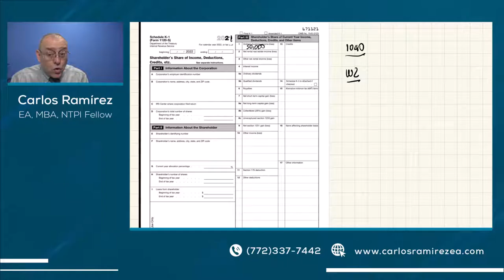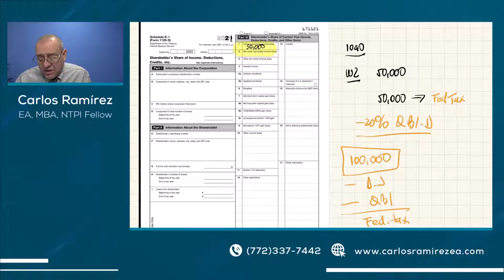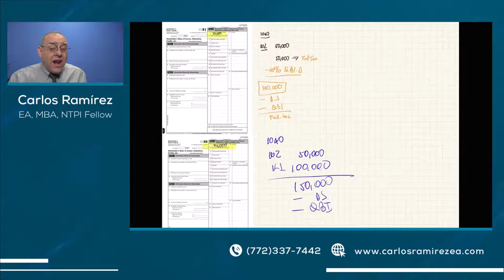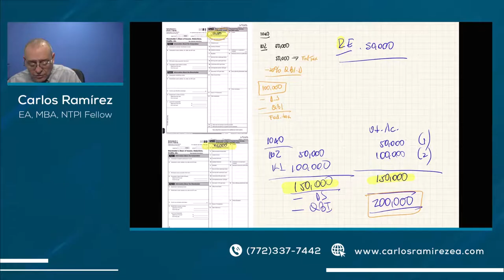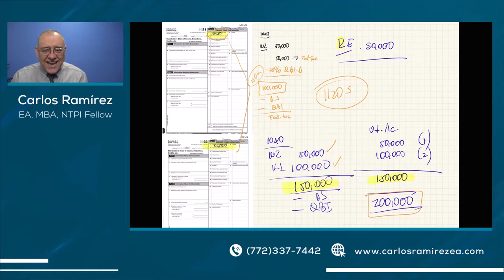ANALIZANDO LAS DISTRIBUCIONES EN LA CORPORACIÓN S. FORMA 1120-S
Quédate hasta el final del video

MI PÁGINA OFICIAL - CARLOS RAMIREZ EN FACEBOOK
SÍGAME EN FACEBOOK Y ENTÉRESE DE TODO